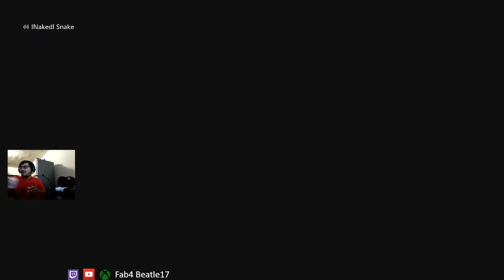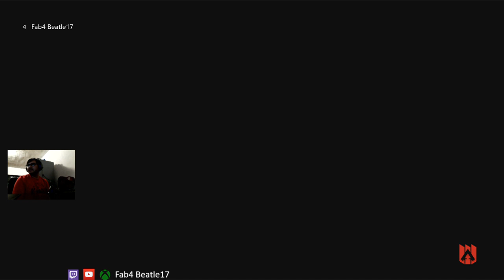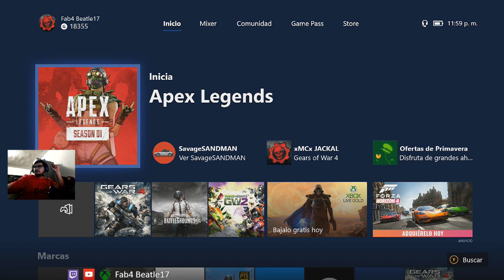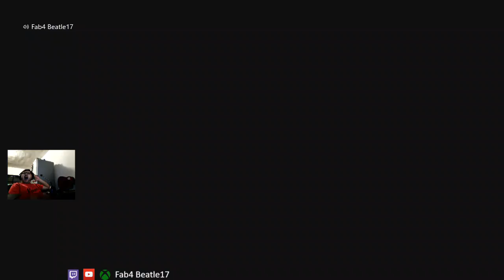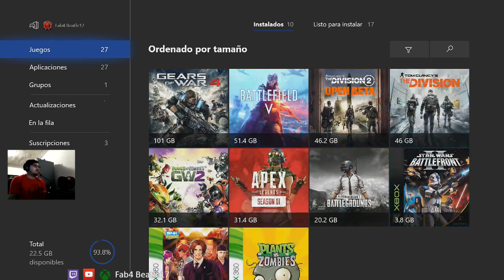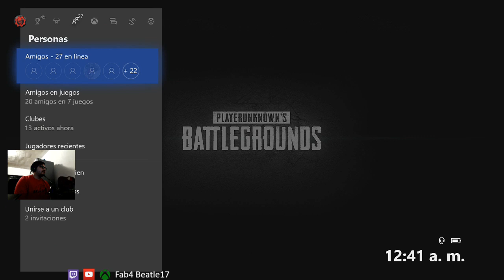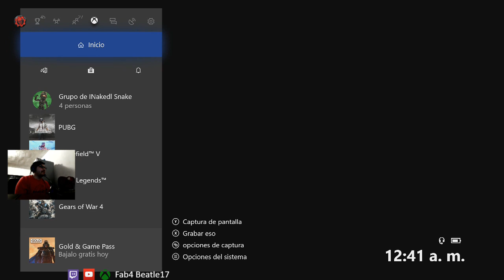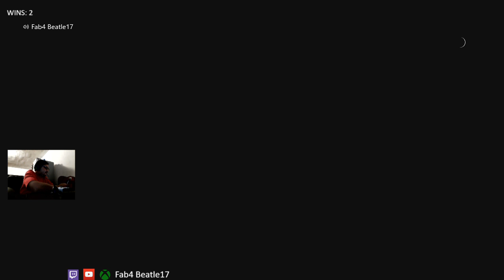Apex Legends Xbox